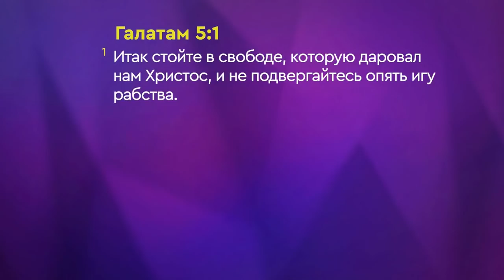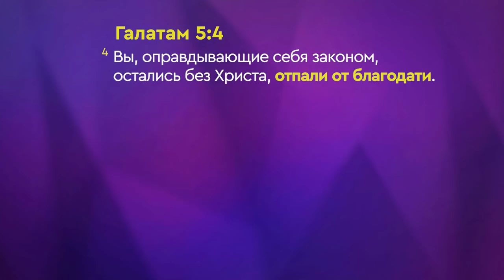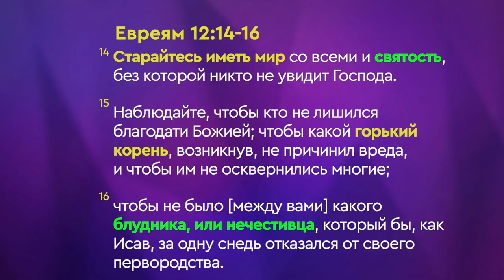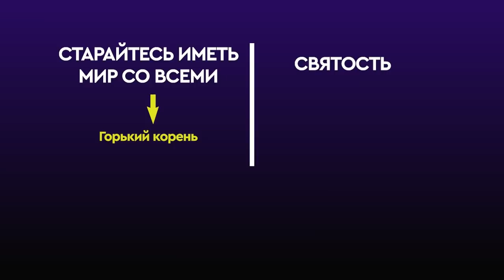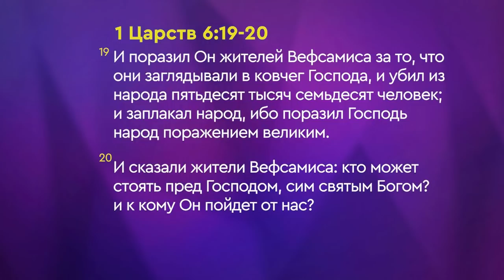ЧТО ЗНАЧИТ ОТПАСТЬ ОТ БЛАГОДАТИ. «Предназначенный царствовать» (37 21)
В этом выпуске пастор Джозеф Принц приступает к изучению 5-й главы послания к Галатам. Служитель уверен, Бог приготовил для нас что-то, в чём нам нужно утвердиться.

Обычно в церкви учат так: если в вашей жизни есть грех, вы останетесь без Христа. Мы все против греха. Пастор Джозеф не исключение, он за величайшее благо для человека, и это благо – обрести в своей жизни Христа.

Кто остаётся без Христа? Те, кто оправдывает себя законом. Именно они остаются без Христа. Что с ними происходит дальше? Они отпадают от благодати.
Что же это значит, отпасть от благодати? Разберемся в программе прямо сейчас.